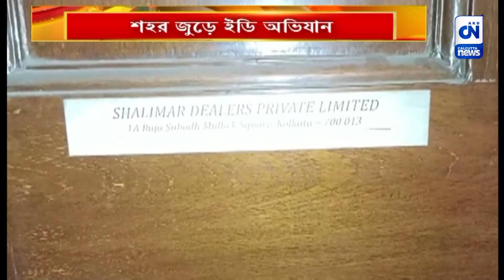শহর জুড়ে ইডি অভিযান | CN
শহর জুড়ে ইডির তল্লাশি অভিযান। গেমিং অ্যাপ প্রতারণা চক্রে  দক্ষিণ কলকাতার সিক্স ই কেয়াতলা রোডের একটি বাড়িতে এবং রাজা সুবোধ মল্লিক স্কয়ারের একটি সংস্থার অফিসে বুধবার তল্লাশি চালায় ইডি।